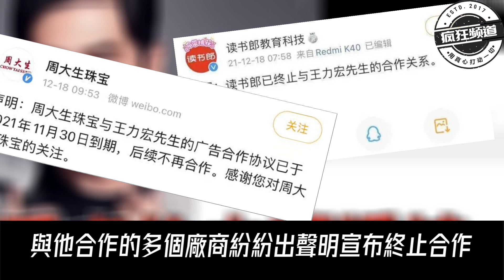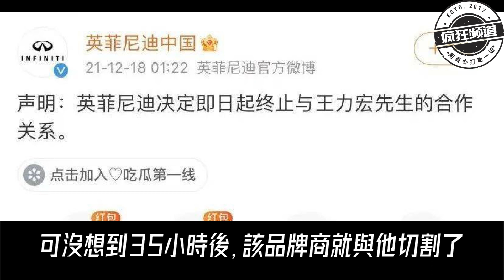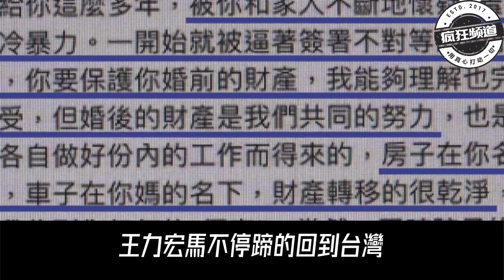王力宏的混亂情史，曾與七女一男傳绯聞，“優質偶像”人設崩塌，損失上千萬人民幣！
如果按算現時痛失的代言來看，損失的金額超過了上千萬人民幣。